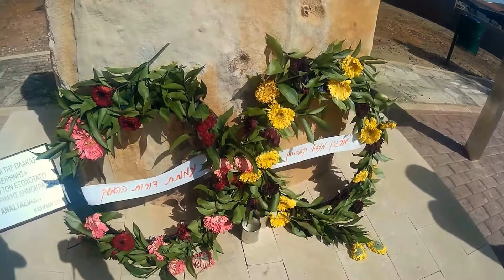טיולים בקפריסין, אשר ורעייתו מבאר שבע מטיילים לאתרי העפלה, איה נאפה ושמורת קיפ גרקו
טיולים בקפריסין, אשר ורעייתו מבאר שבע מטיילים לאתרי העפלה, איה נאפה ושמורת קיhפ גרקו
מסלול, הבסיסים הבריטיים, מעגן דיקלייה, מחנות המעפילים בדיקלייה, גל העד בכפר קסילוטימפו, הכפרים אורמדייה וקסילופאגו, כפר הדייגים, איה נאפה, שמורת קייפ גרקו, והלגונה הכחולה של שמורת קייפ גרקו,